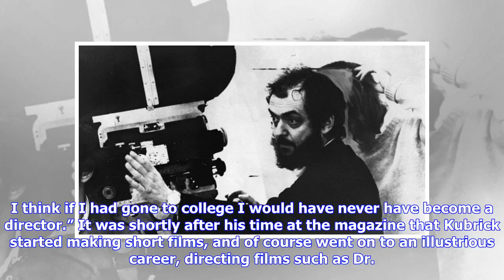Breaking News | Photographs by a teenage Stanley Kubrick reveal the director's intuitive eye for ch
Breaking News | Photographs by a teenage Stanley Kubrick reveal the director's intuitive eye for character

Before he became an iconic and renowned filmmaker, Stanley Kubrick was a photojournalist at Look magazine. Aged 17, the Bronx-born Stanley joined the publication in 1945 and spent his days shooting New Yorkers in their natural environment, ranging from shoeshine kids on the streets and subway commuters to high society debutants. His photographs, revealed in a new book by Taschen, show a knack for capturing delightful, candid and opportune moments, and a clear eye for character. Spanning 300 imag...